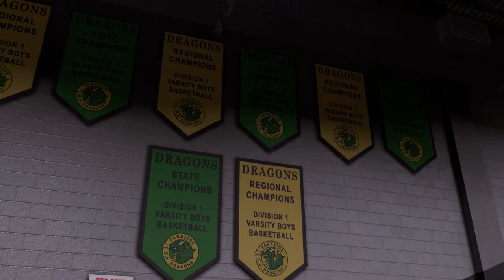MyPlayer in NBA 2k16 part 1: The return of the MONEY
This is part 1 of MyPlayer in NBA 2k16 on the PS4 with live commentary.